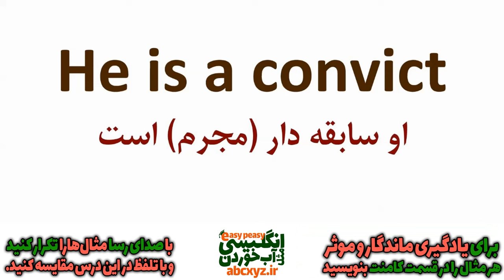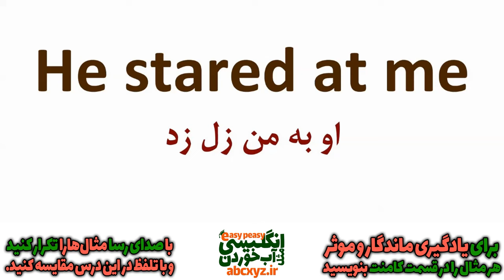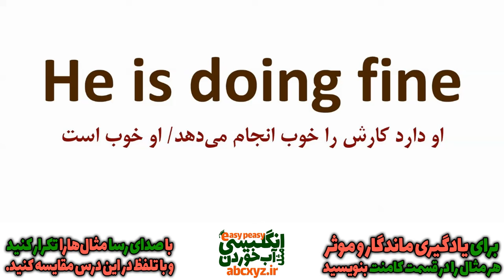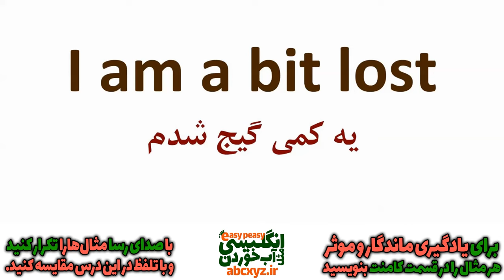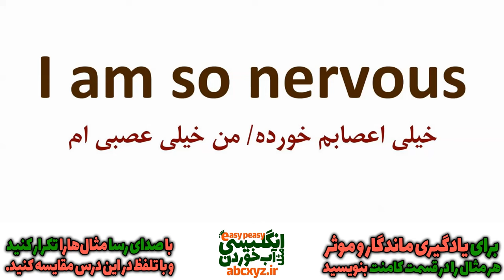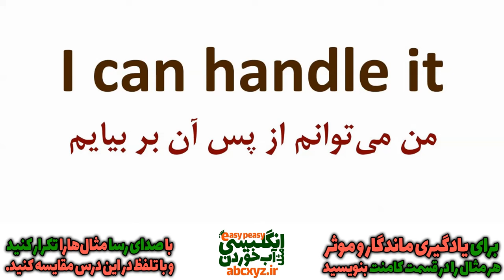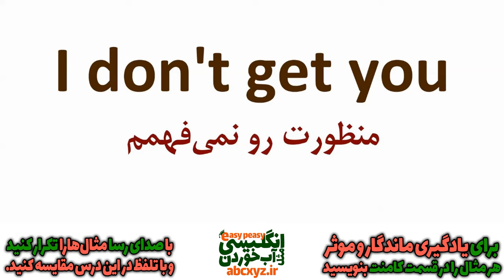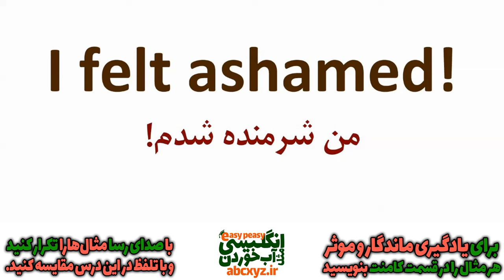درس 29 - یازده هزار 11000 جملات ضروری انگلیسی مثل آب خوردن